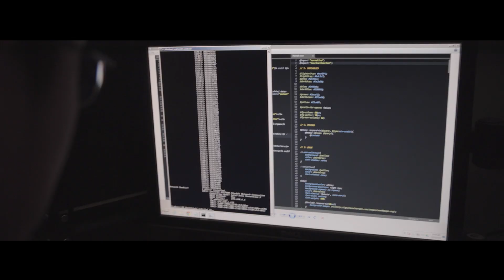TRON8 Custom BMW i8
Beastmobiles Presents